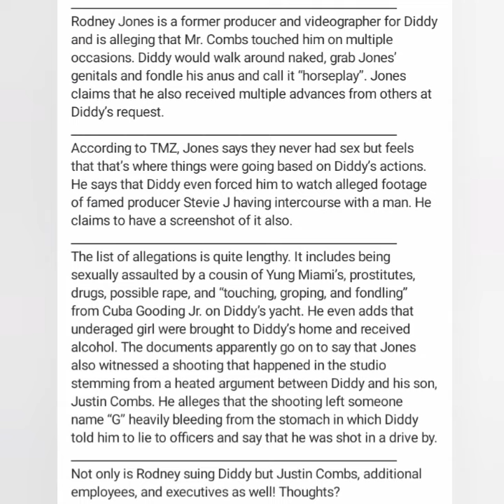50 Cent React To One Of Diddy Male Producers Suing Him Over Touching And Feeling Him Inappropriately